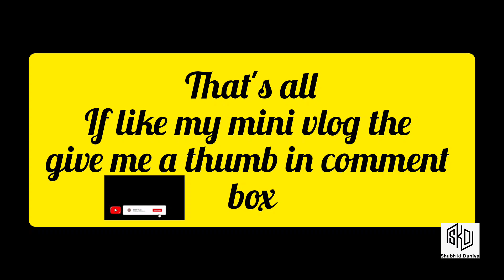Mini Vlog/ Njoying Movie 🍿